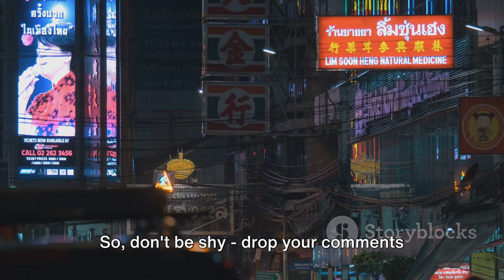TOP 20 SEXIEST THAI ACTORS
The list of the Sexiest Thai Actors. Sexiest Thai Actors in movies and TV series. Handsome, Hottest, Sexiest.

World Famous SG List for Sexiest Thai Actors.

Kanawut Traipipattanapong. Ken Phupoom Phongpanu. New Thitipoom Techaapaikhun. Suppasit Jongcheveevat. Sunny Si Suwanmethanont. Push Puttichai Kasetsin. Bie Sukrit Wisetkaew. Ohm Pawat Chittsawangdee. Bright Chivaaree. James Jirayu Tangsrisuk. Tor Thanapob Leeratanakachorn. Pirapat Watthanasetsiri. Gun Atthaphan Phunsawat. Tik Jesdaporn Pholdee. Mik Thongraya. Mario Maurer. Son Yuke Songpaisan. Mark Prin. Nadech Kugimiya. Way-Ar Sangngern.